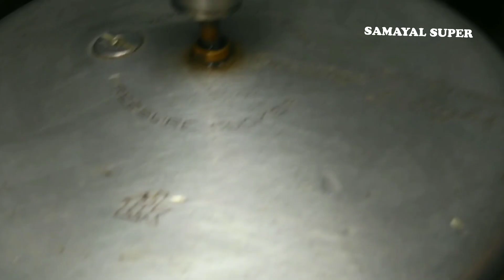கருவாட்டு குழம்பு இதுபோல செய்யுங்க வீடே மணக்கும் || Karuvaadu Kulambu in Tamil || Samayal Super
Glad you found my videos on YouTube:)
If you are new to channel support me and keep on watching .